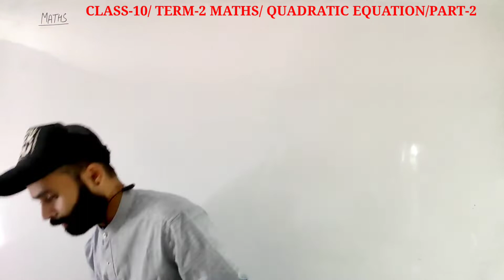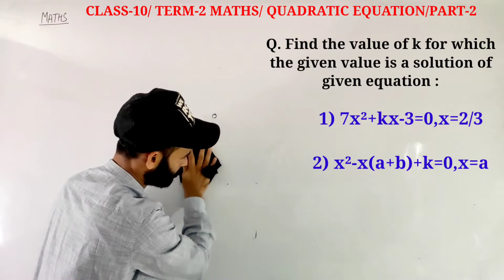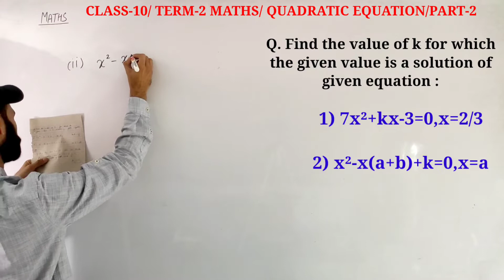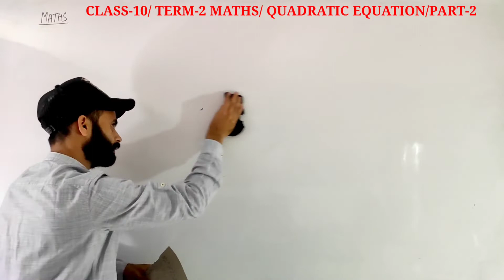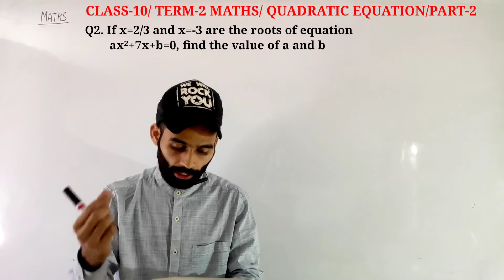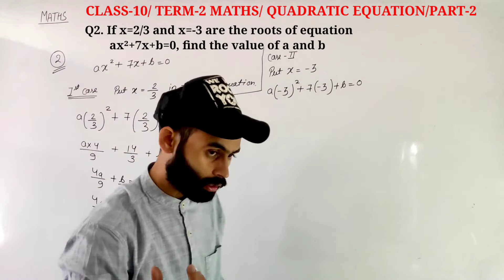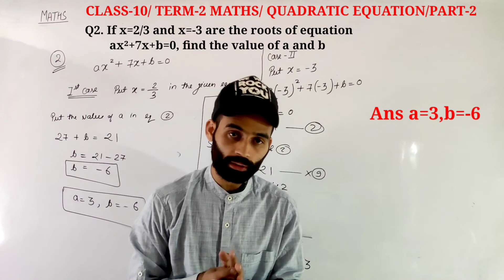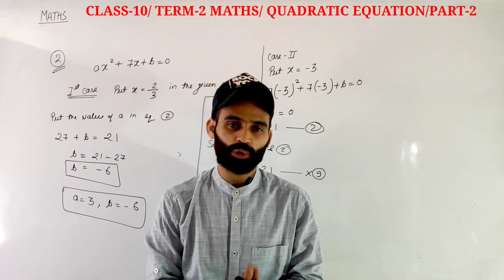Class 10 Maths Chapter 4 | Quadratic Equation Class 10 | Quadratic Equation Term 2 | Part 2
More about video:

class 10 maths by the scholars house chapter 4,
th scholars house,
class 10 maths term 2,
quadratic equations class 10 term 2 important questions,
quadratic equations class 10 introduction,
term 2 maths class 10,
quadratic equations class 10 term 2,
maths basic important questions class 10,
maths standard important questions class 10,
class 10th maths standard important questions,

check your term 1 exam answer key of class 10 maths (STANDARD)

check our playlist for term -1 exam preparation

MCQ short tricks class 10 term 1

Quick revision of all the chapters in the class given below link

probability on playing cards important for any exam link is given below

Mcq of Triangles for first term class 10 link is here

Mcq of coordiante geometry for first term class 10 link is here

Mcq of polynomials class 10 term 1 link is here

Mcq of real numbers class 10 term 1 link is here

Mcq of linear equation in two variables class 10 term 1 link is here

Mcq of trigonometry class 10 term 1 link is here

Most viewed video of case study it is very important for your first term  check it now

check our case study class of class 10th given below